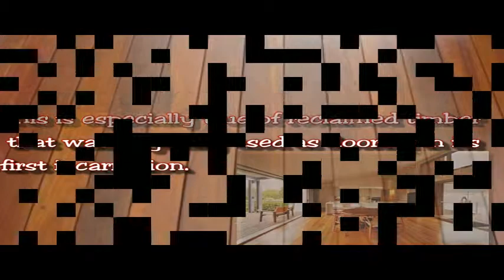What is Timber Flooring?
Though technically, timber flooring is wood flooring, it differs from ordinary wood flooring in one important way: a true timber floor is constructed using recycled or reclaimed wood boards.